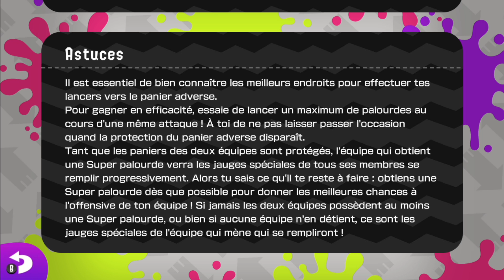LES RÈGLES DE LA PLUIE DE PALOURDES - Mise à jour Splatoon 2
Le nouveau mode de jeu en match pro est arrivé ! C'est la pluie de palourde qui débarque dans Splatoon 2. Voyons ensemble les règles et la base de ce mode de jeu.

Deviens sponsor de ma chaîne pour me soutenir et avoir des droits supplémentaires dans le chat de mes lives